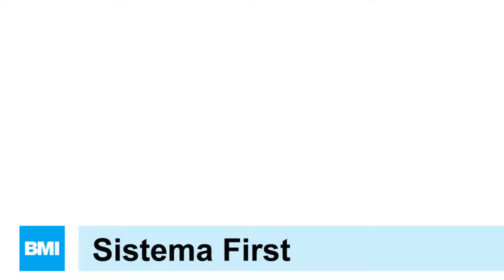BMI Sistema Clima First CAM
Il Sistema tetto FIRST garantisce una buona prestazione termica estiva e un eccellente isolamento nel periodo invernale. L'isolante CLIMAFIRST, certificato CAM, rispetta i Criteri Minimi Ambientali e permette di  sfruttare le agevolazioni previste dal Superbonus 110